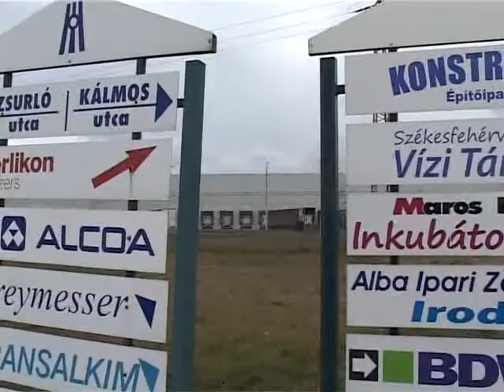Jó itt vállalkozni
Székesfehérvár a megyei jogú városok közül az egyik legvonzóbb befektetési zóna Magyarországon -- egyebek mellett ezt is tartalmazza az december végi Ász-jelentés, amely városunk pénzügyi helyzetének ellenőrzéséről szólt, és amelyet részletesen is tárgyal a Fehérvár hetilap legfrissebb száma. Most nézzük a legfontosabbakat!